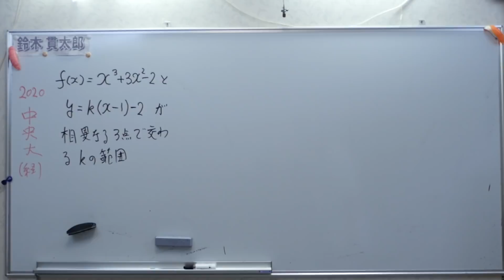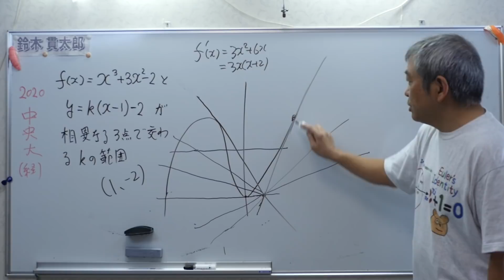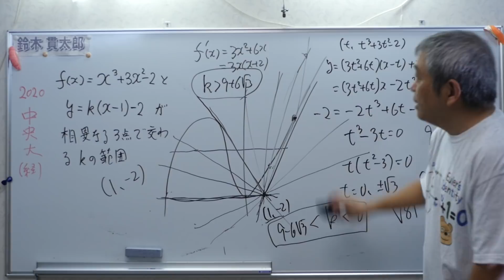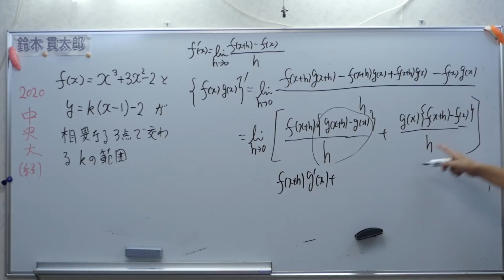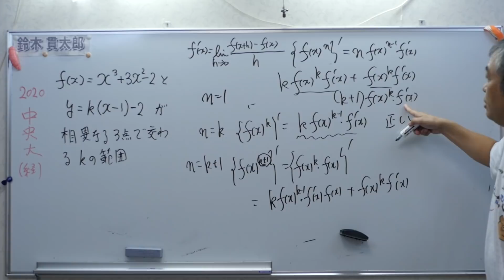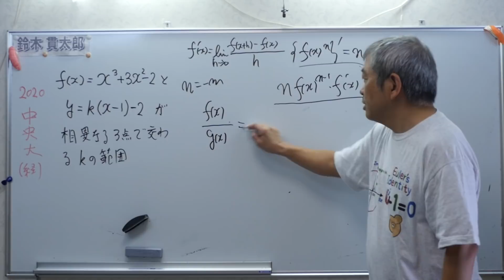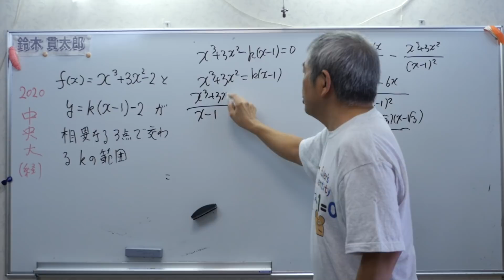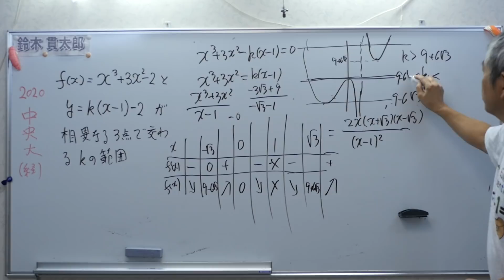中央大2020微分 ３次関数と直線の交点